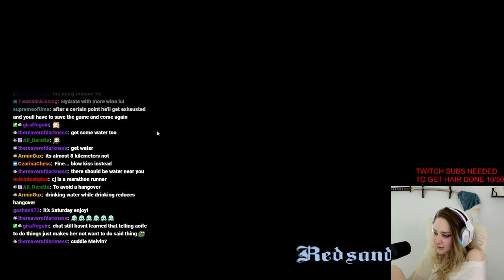Losing CJ's Weight